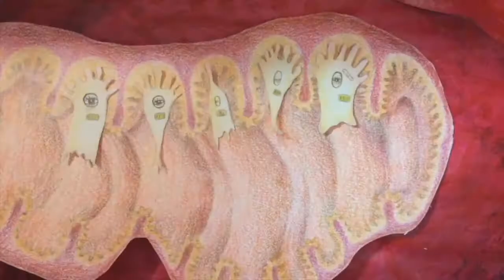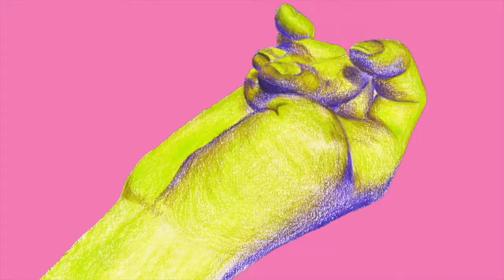Top 5 Animation BFA Programs - Plus - ACCEPETED Art Portfolio Examples & Portfolio Requirements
Animation students must love to draw, have strong attention to detail, be able to depict movement, create appealing characters and believable environments.
The BFA Animation programs we chose as our top 5 exceed excellence in educating aspiring Animators, and animation studios are more likely to choose a candidate who has graduated from one of these schools.

At Ashcan Art we’ve helped thousands of students enter top BFA Animation programs & in this video we talk about the BFA Programs that we like the best